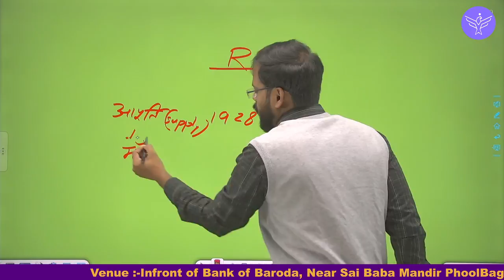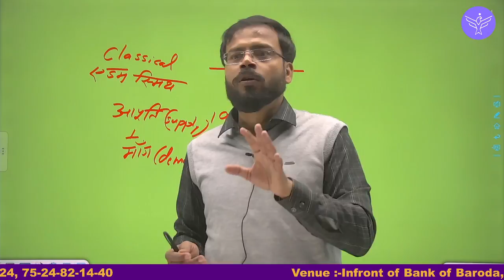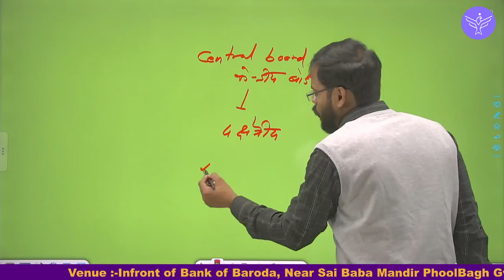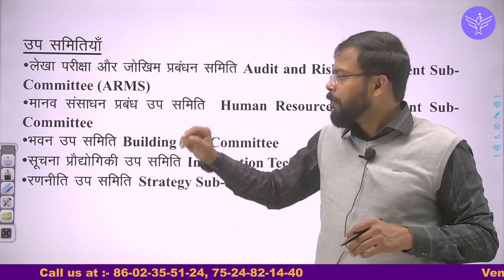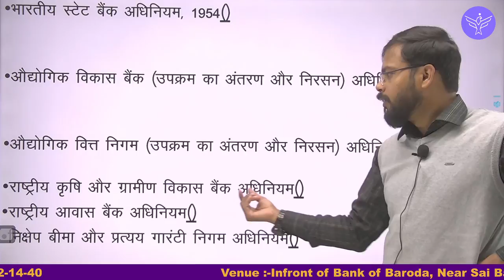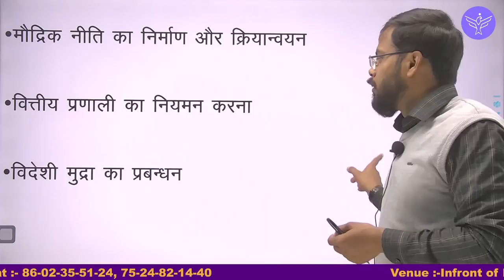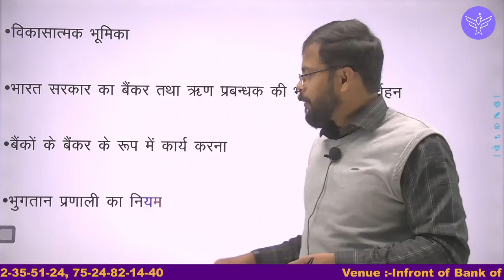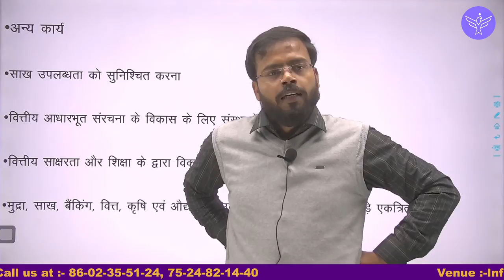Indian Economy || भारतीय रिज़र्व बैंक || Reserve Bank of India Lecture 11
Indian Economy || भारतीय रिज़र्व बैंक  || Reserve Bank of India Lecture 11   By Dr. KULDEEP SARKAR

In this session, Instructor  KULDEEP SIR Indian Economy || भारतीय रिज़र्व बैंक ||  Reserve Bank of India Lecture 11  one of the most important topics For :-UPSC,MPPSC,SSC & Other exams.